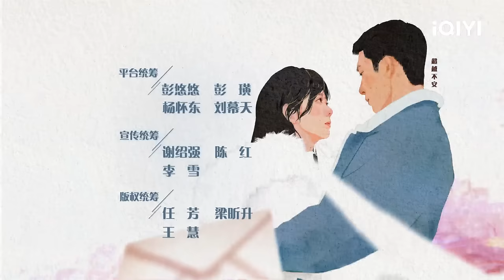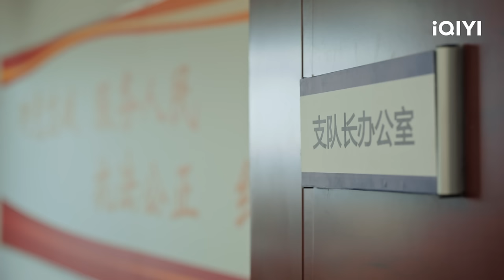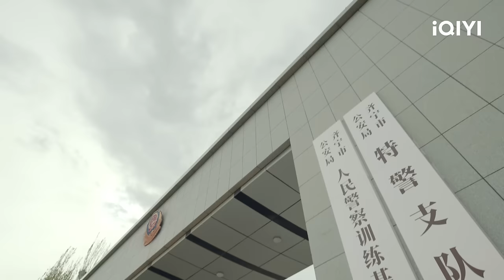ROAD HOME | Episode 24[FULL]BoranJing, Seven Tan | iQIYI Philippines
【Pagbidahan】BoranJing, Seven Tan
【Paglalarawan】 Road Home is a drama directed by Yu Cuihua (Crush, Eternal Love), along with scriptwriter Mobaofeibao (My Sunshine), starring Jin Boran (Up in the Wind, Monster Hunt) and Tan Songyun (With You). The drama is based on a novel of the same name by Mobaofei bao. It tells the story of investment director Gui Xiao who reunites with bomb tech police officer Lu Yan Chen after ten years. The two of them hit it off and find their way back to loyalty and faith. The two are each other's first loves, but after graduating from college, Lu Yan Chen went to another country to become a special forces police officer, and at the same time, their family went though a change, so their love ended without a hitch. Ten years later, the two of them reunite and find that they can't repress their longing for each other and get close to each other again. But the news that Lu Yan Chen's parents had arranged a marriage for him detracts the couple, and Lu Yan Chen made a decisive choice, understanding that he had only Gui Xiao in his heart from the beginning. After the wedding, Lu Yan Chen was injured during a mission and fell into a coma. The pregnant Xiao Gui rushed to Lu Yan Chen's side and gave birth to her daughter in the frontier city that Lu Yan Chen had been guarding for ten years. The family of three is reunited safely and lives a happy life. The drama will be broadcasted online on iQIYI's international(iq.com).